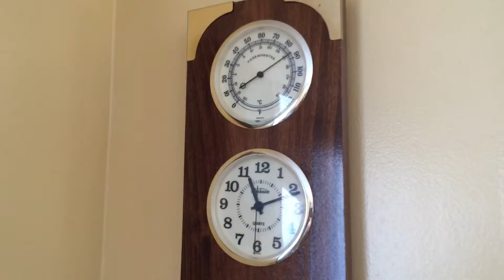4 degrees outside 86 inside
Harman Wood Stove keeps my whole house nice and warm!